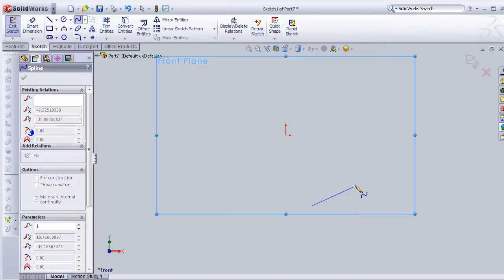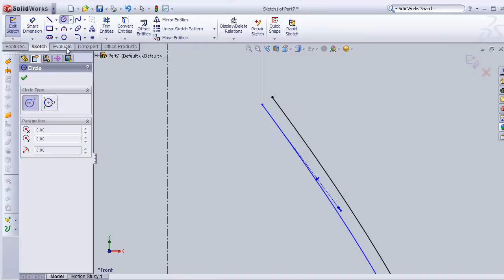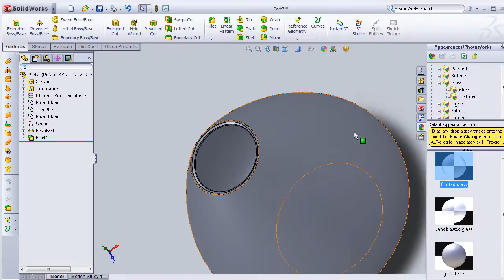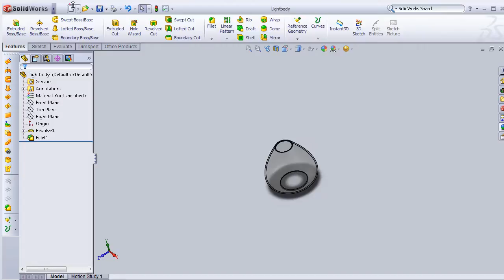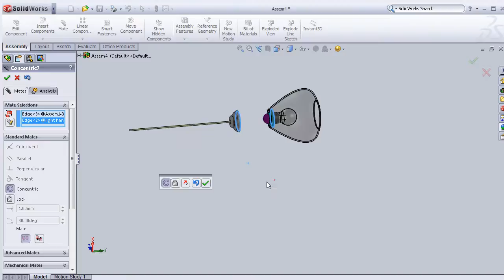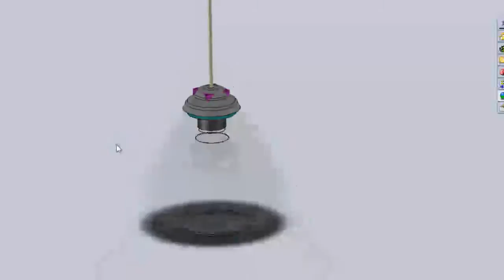SolidWorks P Tutorial #67: Light1 Design Modelling (many parts & assembly)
#67 SolidWorks Tutorial.. Light1 modelling.. *There will be more light designs 2, 3 etc

This Channel contains topics about:

- SolidWorks Sketch
- SolidWorks Surface
- SolidWorks Motion
- SolidWorks COSMOS
- SolidWorks Drawing
- SolidWorks Weldments
- SolidWorks Mold Design
And MORE